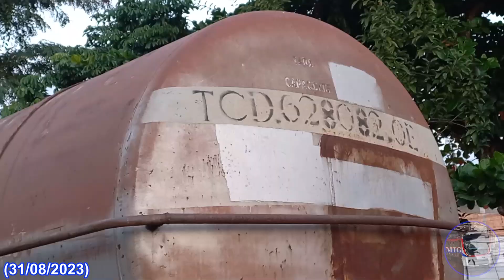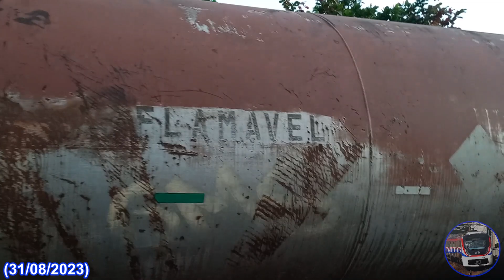Vagões Tanque da VLi estacionados na Estação Simões Filho, Valor da Logística Integrada (BA)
MIG mobilidade,Ultra Night Bear,vli,valor da logística integrada,rail car,trem de carga,simões filho,estação agua comprida,linha,cargueiro,vagão,vagões,tanque

Endscreen: Ocean View (by Patrick Pratrickios) - Youtube Studio